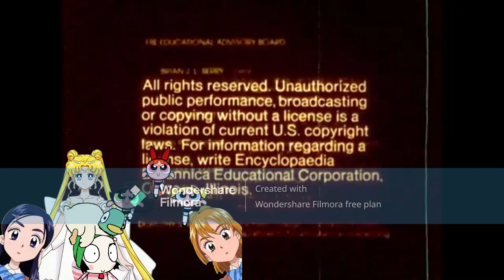Sarah & Duck, The Powerpuff Girls, Sailor Moon and Pretty Cure react to a 16mm film